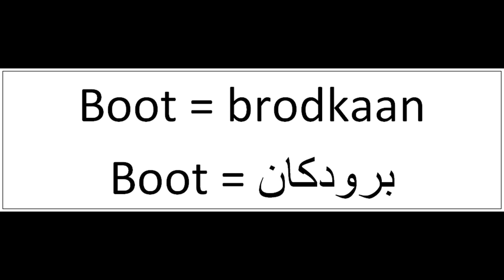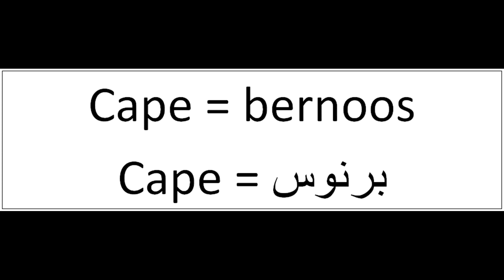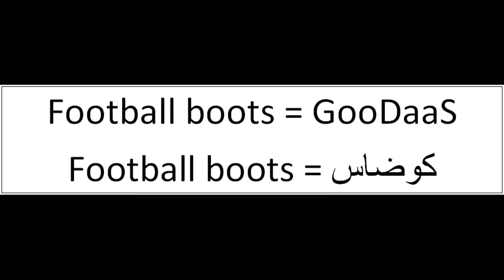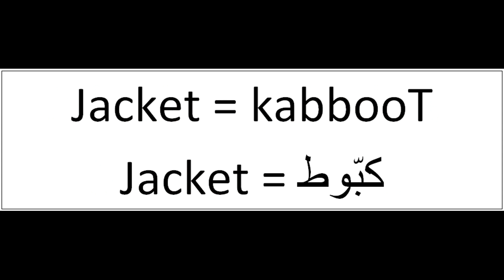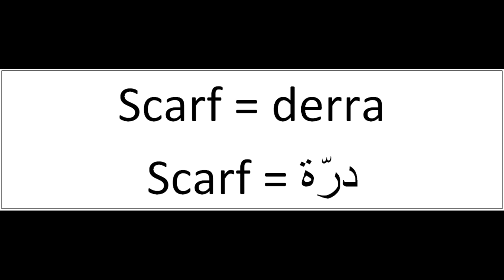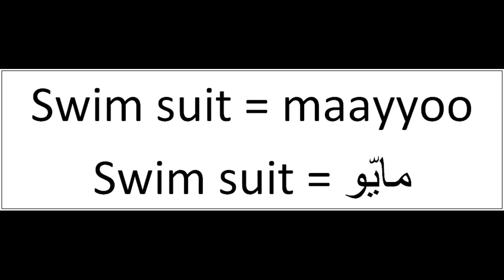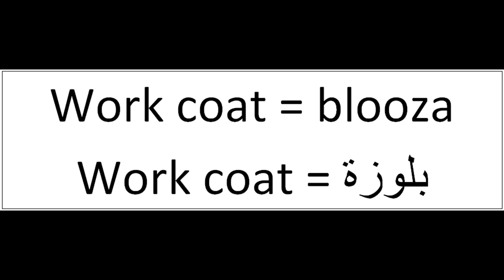Moroccan Arabic - The clothes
American English - Moroccan Arabic (Darija)
الانجليزية الامريكية - العربية المغربية (الدارجة)